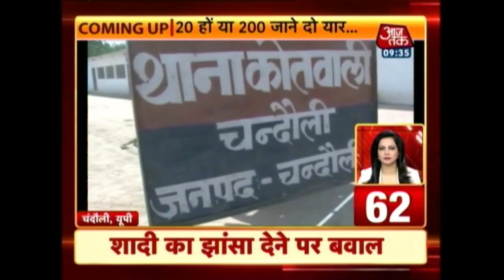100 Shehar 100 Khabar: EC's EVM Challenge Begins Today: AAP Not To be A Part Of It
Watch top headlines of the day, where you will get updates on:
CBI court grants bail to Advani, 5 others in Babri case
BJP leaders will emerge unscathed, Says Venkaiah Naidu
Congress demands Uma Bharti's resignation
Venkaiah Naidu defends BJP veterans, slams opposition for spreading disinformation on Babri case
Yogi Adityanath to be first UP CM to visit Ayodhya in 26 years-
UP CM Adityanath stands by BJP leaders charged in Babri Masjid demolition case
Pm Modi To Meet President Mariano Rajoy
Court Rules Against LK Advani, Others On Conspiracy Charge
Nine held in Rampur molestation case
Yogi Adityanath to offer prayers at Ayodhya Ram Mandir Today
PM reaches Madrid, aims to improve economic and cultural relations and more.